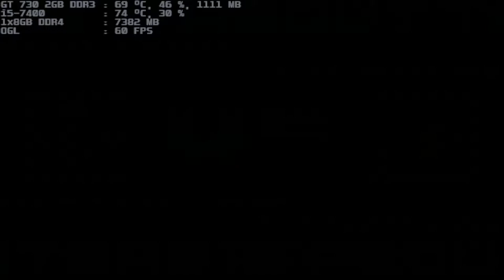mugen 1.1 blue arena gf orochi & mistral wind both 1p vs vlad-rose & velasherry both 1p